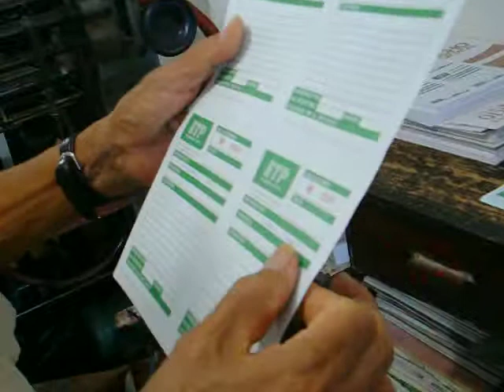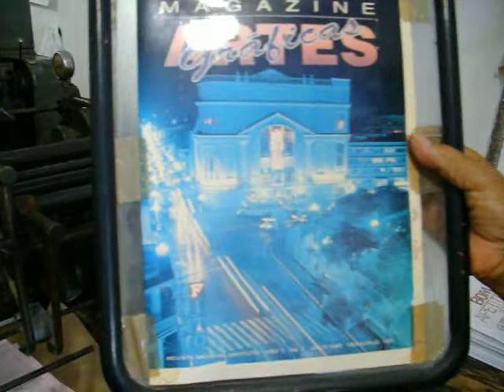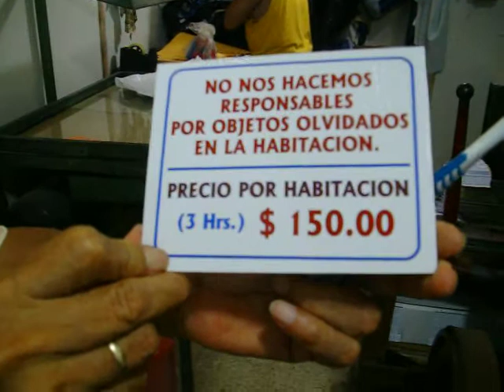Leo Martz ... Entrevista a Don Pepe y su "Imprenta" ...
Leo Martz ... Entrevista a Don Pepe y su Imprenta ... Julio 2014